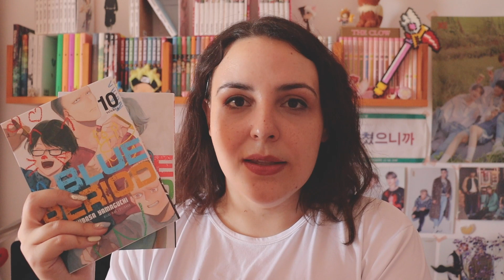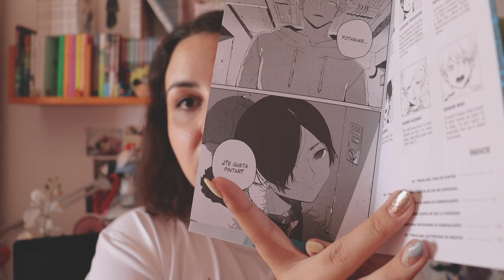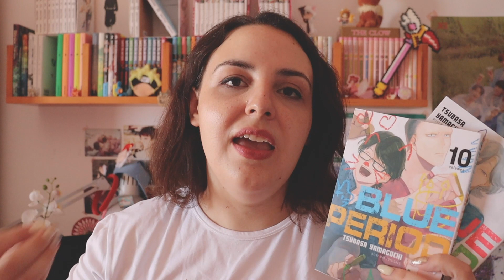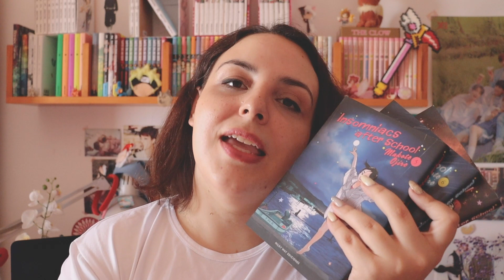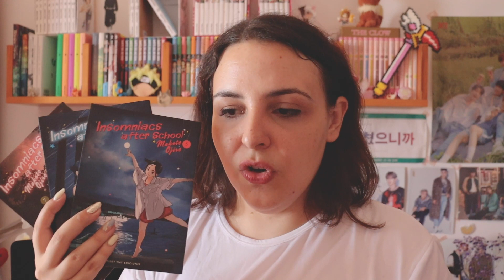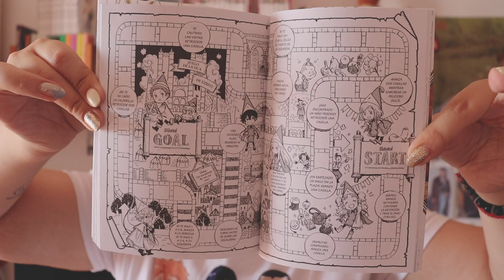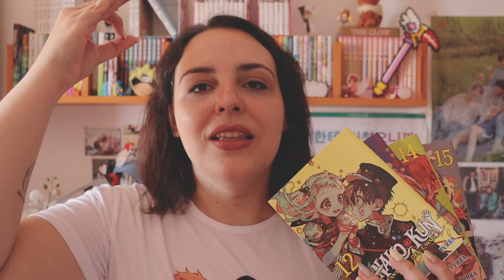SHONEN Y SEINEN QUE ESTOY LEYENDO | ÚLTIMAS LECTURAS MANGA #2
¡Holis!

00:00 Intro
2:06 Buenas noches, Punpun
6:15 Noragami
9:09 Blue Period
13:42 Insomniacs after school
16:44 Atelier of witch hat
21:30 Hanako-kun, El fantasma del lavabo
24:45 Outro